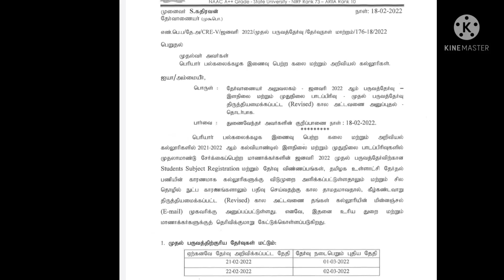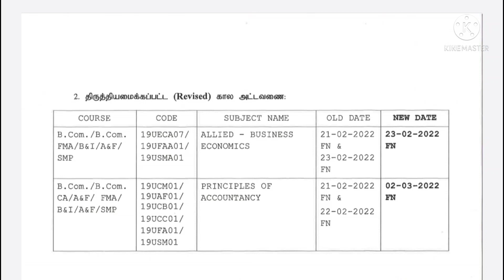Periyar University /First year exam postponed !!! / Revised schedule out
KVR